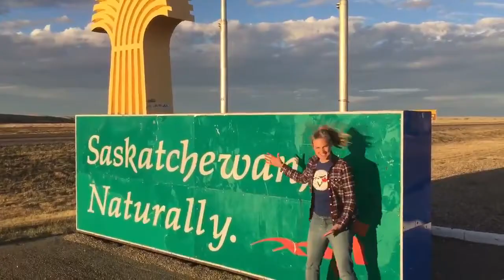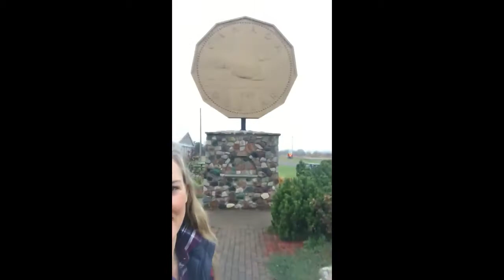Kate Drummond's Thank You Videos 2017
A compilation of all the Thank You Videos that Kate Drummond made for the Sick Kids foundation through Extra Life TO, and the Children's Miracle Network :)
38 minutes of amazing and hilarious footage compiled into 2.20 minutes...it was a challenge but a fun one at that!
Kate is such an amazing person!! I hope you enjoy it :)